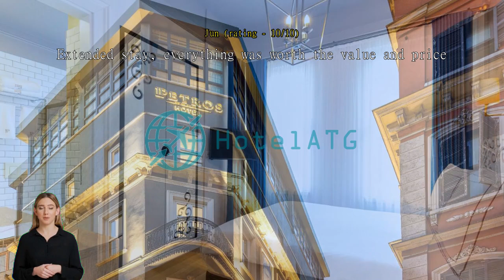Review Petros Hotel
Unwind and Connect in our Shared Lounge/TV Area

At Petros Hotel, we understand the importance of relaxation and socializing during your stay. That's why we offer a spacious shared lounge/TV area where you can unwind and connect with fellow guests. Whether you're looking to catch up on your favorite shows, engage in friendly conversations, or simply enjoy some downtime, our shared lounge/TV area is the perfect place to do so.

Equipped with comfortable seating, a large flat-screen TV, and a cozy ambiance, our shared lounge/TV area provides a welcoming space for guests to come together and enjoy their favorite entertainment. Catch up on the latest sports events, watch a movie with friends, or engage in lively discussions about your travel experiences. Our friendly staff is always available to assist you with any requests, ensuring that your time in our shared lounge/TV area is both relaxing and enjoyable.

So, whether you're a solo traveler looking to meet new people or a group of friends seeking a cozy space to hang out, our shared lounge/TV area at Petros Hotel is the perfect spot to unwind, connect, and create lasting memories during your stay in İstanbul, Turkey.

Convenience Facilities at Petros Hotel: Enhancing Your Stay in İstanbul

At Petros Hotel, we understand the importance of convenience and aim to provide our guests with a seamless and comfortable stay. With a range of exceptional convenience facilities, we ensure that all your needs are met during your time with us.

Our laundry service takes the hassle out of keeping your clothes fresh and clean, allowing you to focus on enjoying your visit to İstanbul. Additionally, our safety deposit boxes provide peace of mind, ensuring the security of your valuable belongings throughout your stay.

Our dedicated concierge team is always ready to assist you with any requests or inquiries, ensuring that you have a memorable and hassle-free experience.

Our dry cleaning services and express check-in/check-out options further enhance your stay, making it as effortless as possible.

Traveling with luggage? Our luggage storage facility ensures that your belongings are safely stored, giving you the freedom to explore the city without any burdens. Finally, our daily housekeeping service ensures that your room is always clean and tidy, allowing you to relax and unwind after a day of exploring İstanbul.

At Petros Hotel, we prioritize your comfort and convenience, and our range of exceptional facilities are designed to enhance your stay in İstanbul.

Convenient Transport Facilities at Petros Hotel

At Petros Hotel, we understand the importance of convenient and hassle-free transportation options for our guests. That's why we offer a range of transport facilities to ensure that your stay in Istanbul is as comfortable and enjoyable as possible.

For those arriving at the airport, our airport transfer service is the perfect solution. Our friendly and professional drivers will be waiting to greet you upon arrival and will ensure a smooth and seamless journey to the hotel. If you're looking to explore the city and its surrounding areas, our tours service is a great option. We offer a variety of tours to suit all interests, whether you're interested in historical landmarks, cultural experiences, or culinary delights.

If you prefer to explore at your own pace, our car hire service provides you with the freedom to do so. Our fleet of well-maintained vehicles allows you to easily navigate the city and discover its hidden gems. For shorter journeys or quick trips around town, our shuttle service is a convenient and cost-effective option. Additionally, our taxi service is available 24/7, ensuring that you can reach your destination efficiently and comfortably.

To make your travel experience even more convenient, our ticket service allows you to book tickets for various attractions and events directly through our hotel. Whether you're looking to catch a show, visit a museum, or embark on a boat tour, our dedicated staff will be happy to assist you in securing the best tickets.

At Petros Hotel, we prioritize the comfort and convenience of our guests, and our comprehensive range of transport facilities reflects that commitment. Whether you're arriving at the airport, exploring the city, or attending an event, we have the perfect transportation solution for you. Sit back, relax, and let us take care of all your transport needs during your